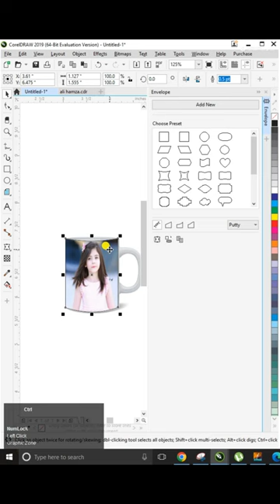How to design Photo Mug In CorelDraw // Step by Step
mug design kaise kre
photo mug kaise bnae coreldraw mei
photo mug kaise bnate hai step by step
how to make cup design
how to make photo cup in coreldraw
simple way to make photo cup in coreldraw
how to make cup design in CorelDraw for beginners
Customized Mug Printing Designing on Coreldraw
Mug/Cup design in CorelDraw for Beginner
Mug Print Ke Liye Design Kaise Kre
Mug Design In Photoshop | Sublimation Mug Printing | How To Mug Design In CorelDraw | Sublimation ||
how to make mug cup design in Coreldraw Urdu hindi tutorial